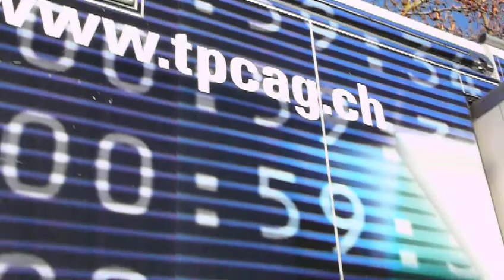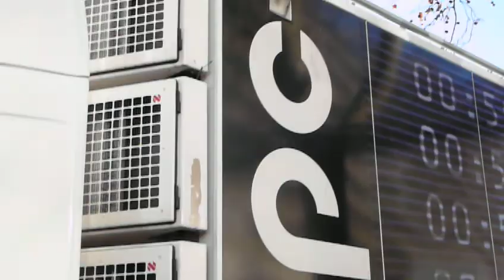Television Van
LKW TV Uebertragungswagen Schweizer Fernsehen Fussball Euro 2008 St.Jakob Stadion Basel